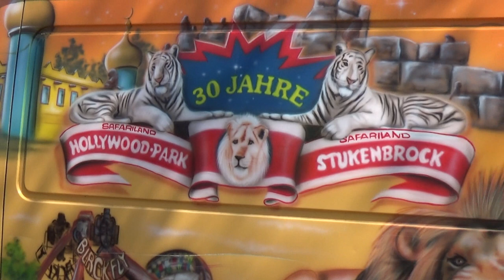Safariland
We nemen jullie ook mee naar het oude Hollywood Safaripark in Stukenbrock, nu beter gekend als het Safariland!